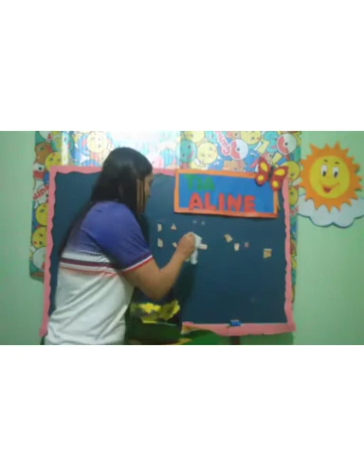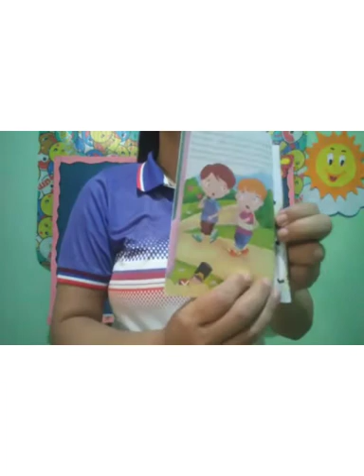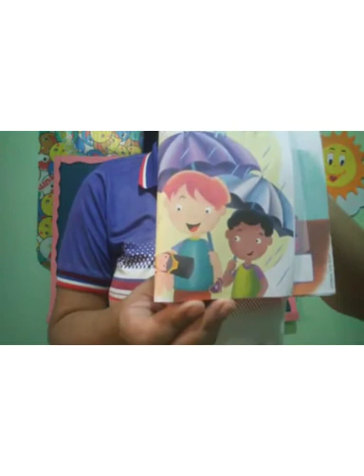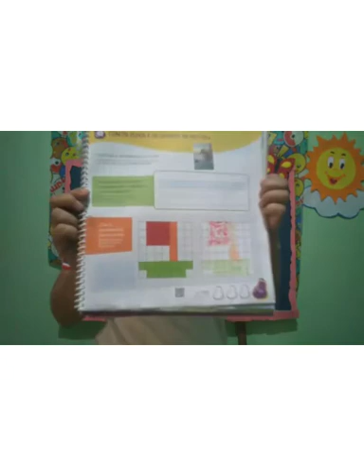Escola Berço de Belém | Infantil 4 | 24/06 | Professora Aline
Aula do dia 24/06 para a turma do Infantil 4 (G4).